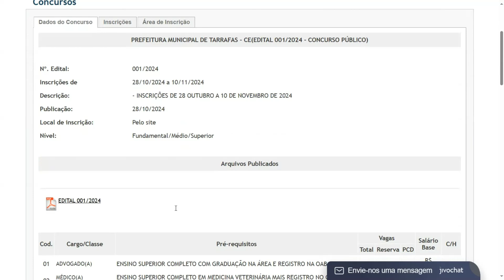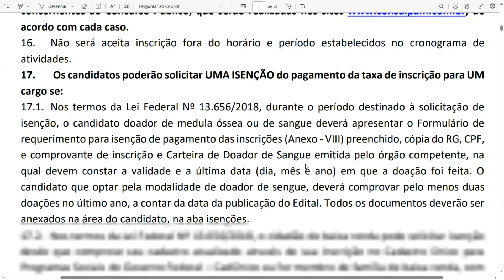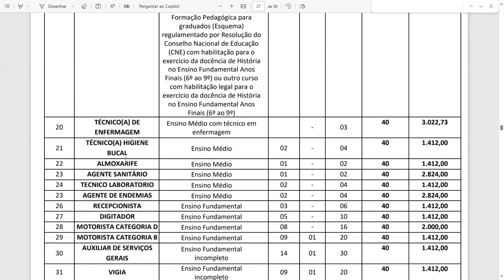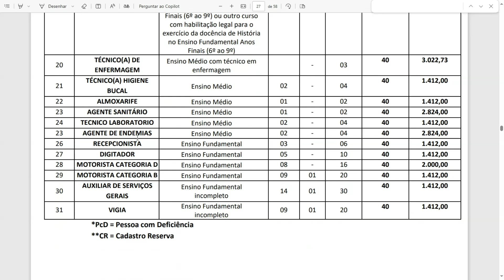TUDO SOBRE O CONCURSO PREFEITURA DE TARRAFAS - CEARÁ 2024: CARGOS, VAGAS, INSCRIÇÕES E PROVAS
Outros cargos do concurso de Tarrafas:

Advogado(a);

Médico(a) Veterinário;

Fonoaudiólogo(a);

Enfermeiro(a) PSF;

Médico(a) Plantonista;

Fisioterapeuta NASF;

Nutricionista;

Odontólogo(a) PSF;

Bioquímico(a);

Assistente Social;

Psicólogo(a);

Educador(a) Física;

Professor(a) de Português;

Professor(a) de Inglês;

Professor de Matemática;

Professor de Educação Básica;

Professor de Ciências Física e Biológica;

Professor de Geografia;